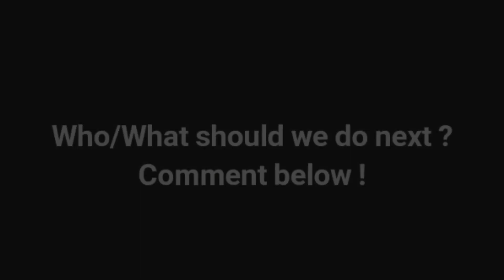Dennis Rodman - CLICK REMIX - Loop'n'Mix